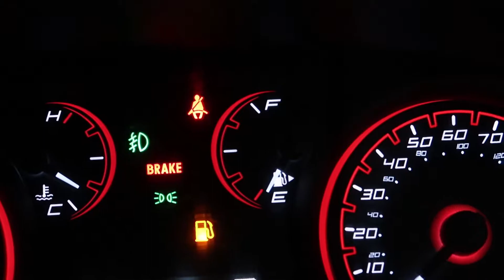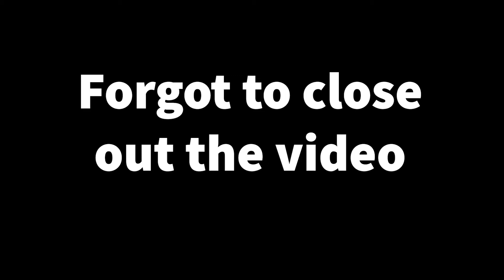Tuned mafia BBQ - BYO-Eggplant?!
Sup guys, sorry for the delay.  Been finishing up wrapping a vehicle and I didn't have time to post.  Hope you enjoy this one.  More content on the way!!!

For my vinyl work follow @warmusheen_vinyls

AND,...if you need anything, just ask.  Love my viewers!